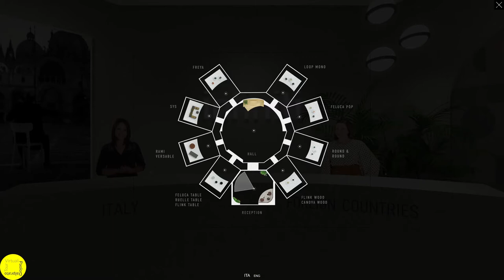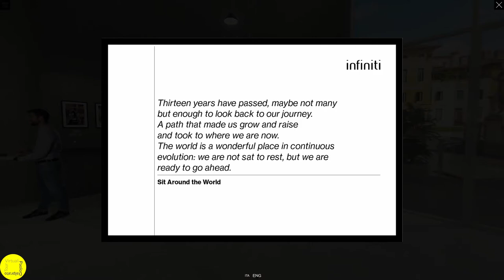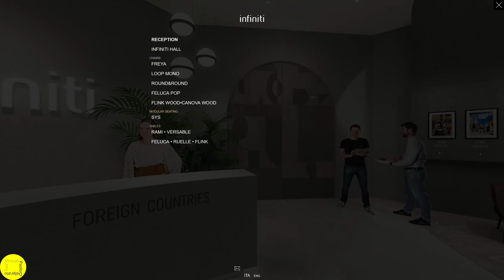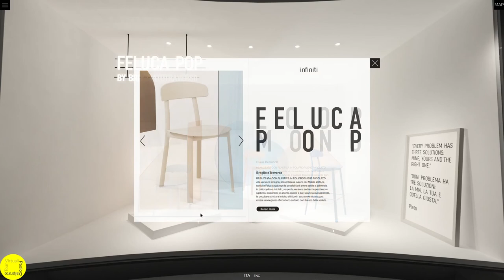IL TOUR VIRTUALE DI INFINITI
infiniti, brand di design leader nella produzione di sedute e arredi per la collettività e la casa, ha voluto utilizzare lo strumento del tour virtuale per presentare in anteprima ai suoi clienti e alla stampa di settore i suoi prodotti della collezione 2020 – 2021.

Supportata da Velvet Media nella definizione del progetto  ha cercato un nuovo metodo di contatto con buyer e clienti. Il risultato, con un elevato livello di complessità, ha richiesto la partecipazione di diverse professionalità (da notare gli ambienti virtuali). Io mi sono occupato in modo specifico sia della customizzazione dell'interfaccia sia della navigazione con l'inserimento dei contenuti con metodi che ho programmato appositamente. Sviluppato in collaborazione con IN2REAL   il tour nel primo periodo è stato ad accesso con codice, per diventare successivamente ad accesso libero.
Al risultato finale hanno contribuito diverse professionalità, la mia parte è stata quella dello sviluppo e dell'applicazione della tecnologia del tour virtuale in questo contesto, tecnologia che in generale e qui in modo particolare funge da contenitore dei vari componenti, dando un senso coerente al tutto creando un oggetto nuovo che è appunto il tour virtuale secondo la mia idea.

Le caratteristiche:
• Bilingue, con possibilità di cambiare lingua in ogni momento
• Videowall con audio direzionale nell'ambiente iniziale
• Possibilità di aprire le info dei personaggi, quando disponibile la mail c'è • un'apposita icona che attiva il client di posta del visitatore
• Poster ingrandibili, il primo è attivabile nelle due versioni italiano/inglese
• Slideshow con testi e link, al cambiare della lingua oltre ai testi cambia anche il link alla pagina specifica del prodotto sul sito
• Menù e mappa nella fase iniziale di ingresso con codice avevano visibile la sola reception, con tutti gli elementi che diventavano visibili una volta inserito il codice
• Il menù ha tre stati: non visitato/attivo/visitato
• Popup con video linkati da YouTube
• Popup con i configuratori dei prodotti.
• Il tutto è responsive